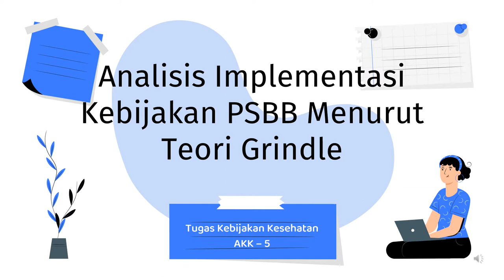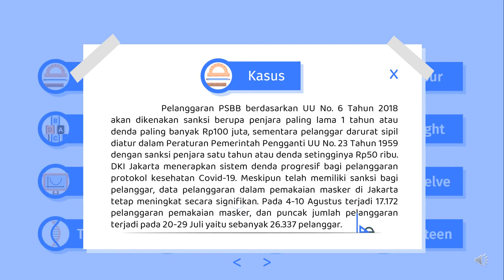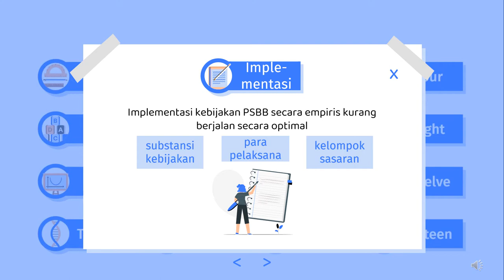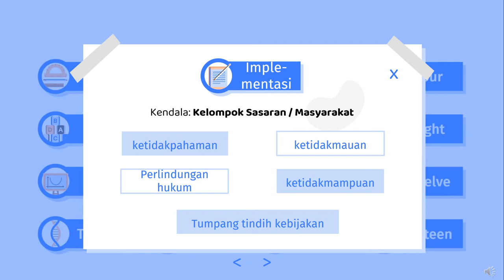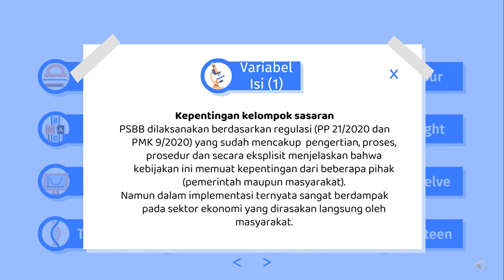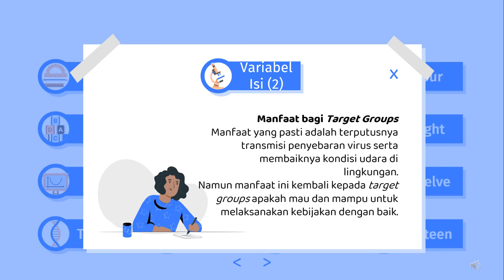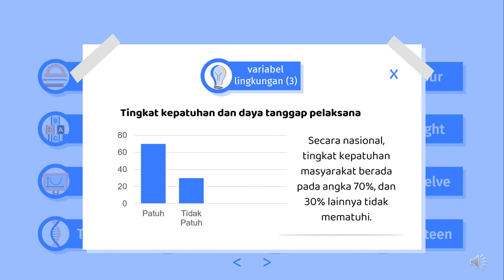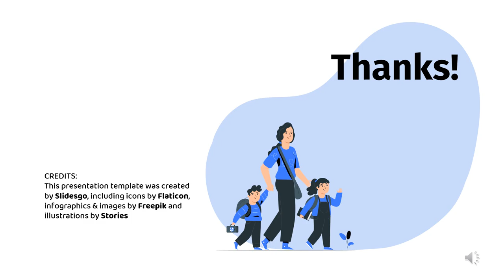Analisis Implementasi Kebijakan PSBB Menurut Teori Grindle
Implementasi kebijakan PSBB secara empiris dan sesuai teori Grindle kurang berjalan secara optimal. Substansi kebijakan yang jelas dilakukan oleh pelaksana dengan baik walaupun masih tumpang tindih dan kurang koordinasi, tetapi kelompok sasaran tidak sepenuhnya mentaati karena ketidakpahaman, ketidakmauan dan ketidakmampuan masyarakat.

Kelompok 3 Kebijakan Kesehatan